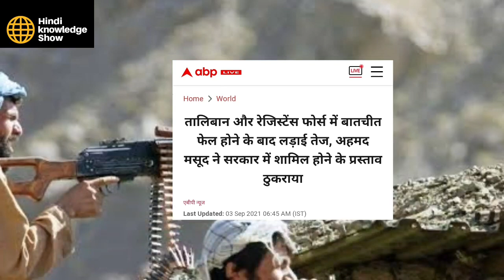असली इरादे जाहिर हो हि गए